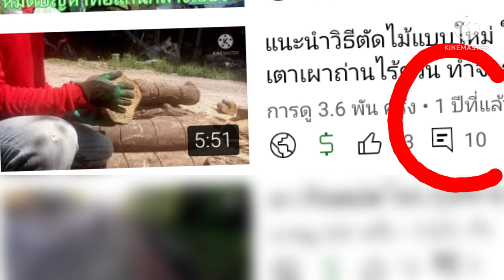เตาเผาถ่านไร้ควัน ขั้นตอน ตัดไม้เสมอถังแล้วเผา ถ้าไม้ขนาดใหญ่จะตัดอย่างไร@ทวีศรีมูล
@ทวีศรีมูล แนะนำวิธีการตัดไม้ใหญ่ ว่าจะตัดอย่างไรไม้ถึงจะไหม้ดี